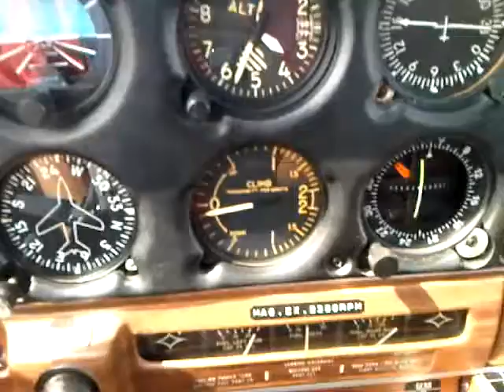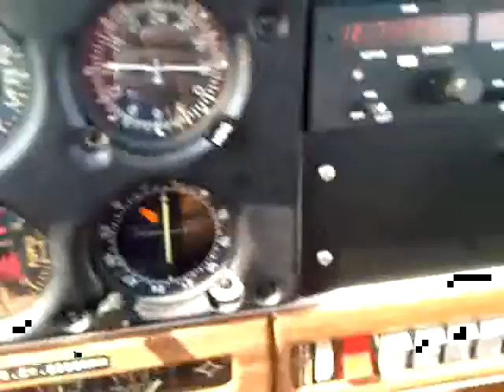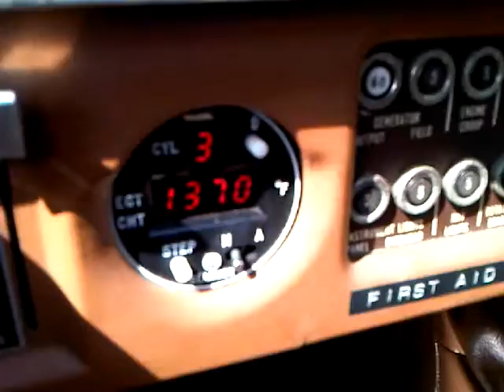VFR on Top - 1968 PA28 180R Arrow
Montreal to Toronto - Aug 2013